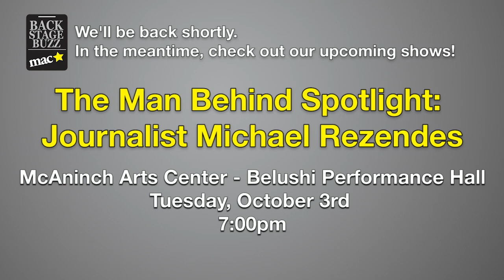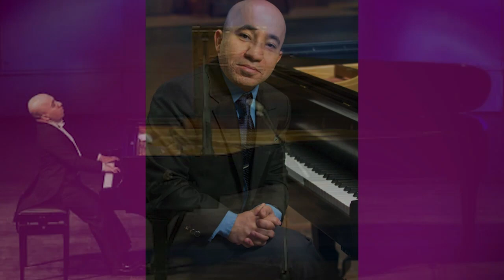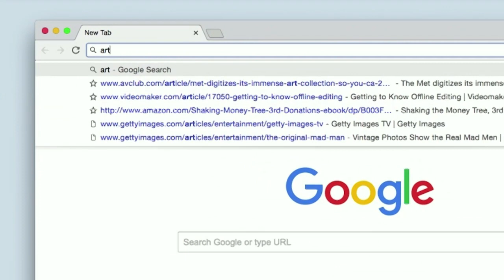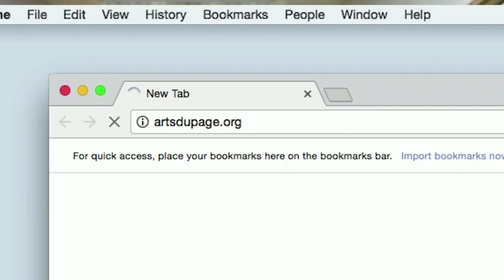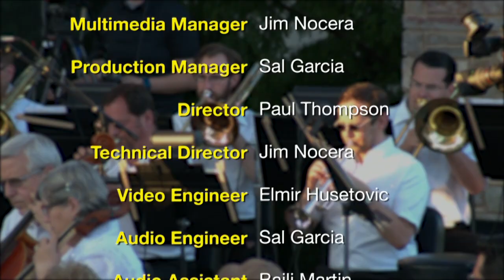Backstage Buzz at the MAC - EP201: LIVE at New Philharmonic Summer Concert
In this very special recorded live edition of Backstage Buzz at the MAC…

Host and Director of the McAninch Arts Center, Diana Martinez, chats with guests at the Lakeside Pavilion while a crowd grows in anticipation of the New Philharmonic’s free evening concert.

President of College of DuPage, Dr. Ann Rondeau, reflects on her first year as President of College of DuPage, as well as her appreciation of the great fine arts programming at the MAC.

COD’s New Philharmonic Orchestra is the recipient of the 2017 Illinois Council of Orchestras’ Professional Orchestra of the Year Award. Artistic Director and Conductor, Kirk Muspratt, discusses the New Phil’s upcoming season and previews the evening performance featuring a highly entertaining mix of classical, Broadway pops, movie scores, and more!

Active donor, Mike McCoy, offers a community member’s perspective on what inspires him to support the arts, and enjoy the family atmosphere that livens every cultural offering at the MAC.

Plus hear more about upcoming performances at the MAC; College of DuPage’s Dance program; and a great new non-profit organization called Arts DuPage.

Backstage Buzz is currently airing on local WDCB-TV, Tuesdays and Thursdays at 11a & 7p and Sundays at 1:30p & 9:30p.

Glen Ellyn, IL (Comcast) Ch. 18
Glen Ellyn, IL (WOW) Ch. 24
Wheaton, IL (Comcast) Ch. 99
Naperville, IL (WOW) Ch. 24